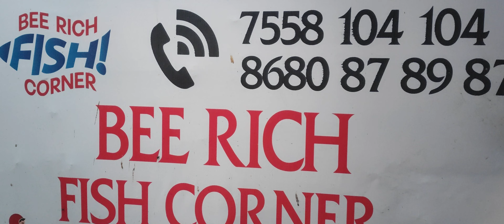27 June 2023 கடல் மீன்- 7558 104 104- நம்ம கன்னியாகுமரி மாவட்ட மீன்